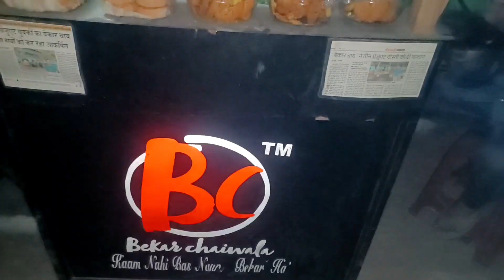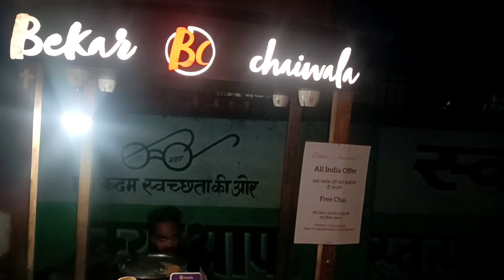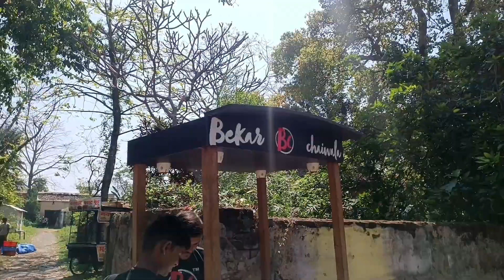Aaj dukan pe hi gaana shuru kar diya 🎤🎵